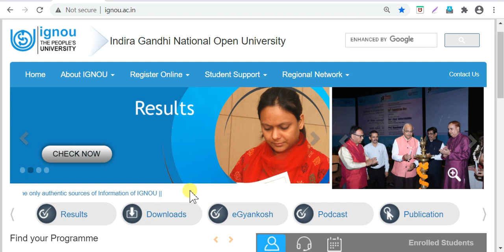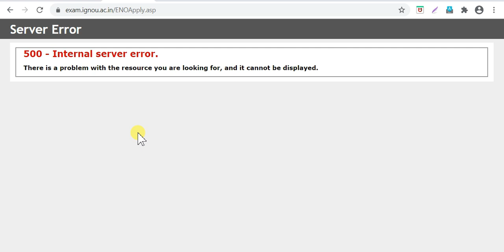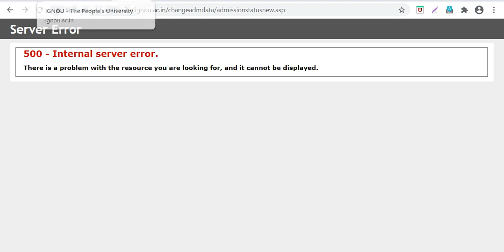IGNOU Website Internal Server Error | क्या हैं Solution?? | IGNOU December Exam Form Not Working